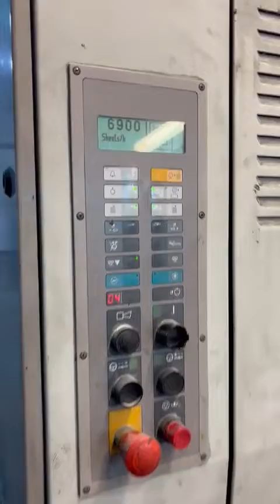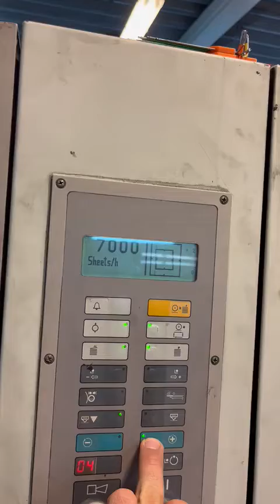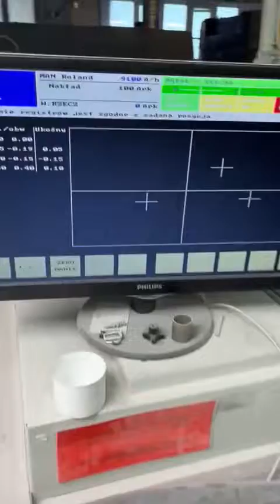Man-Roland 704 1997 by HippoGraphic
Age: 1997
Max.Size: 104 x 74 cm (40 x 29 inch)
Colors: 4
Impress.Count: 427 mio
Extras: Autoplate - Perfector - Digital Controls - Autosize - Dryer
Description:
Good working condition
Regular service by MAN
Mainly working on 80 gsm paper
Perfector 2 2 or 4 0
IR Dryer
Year 1997
427 million impression